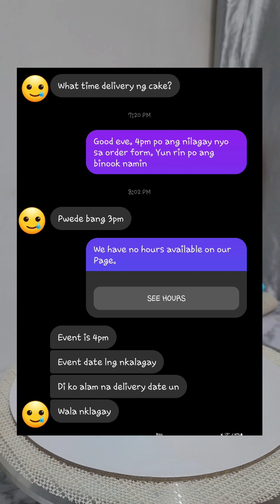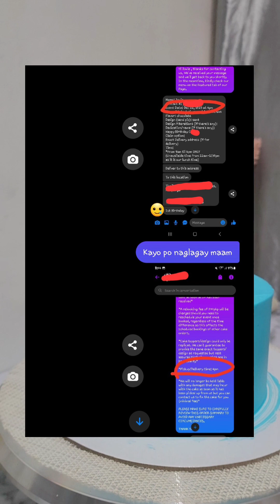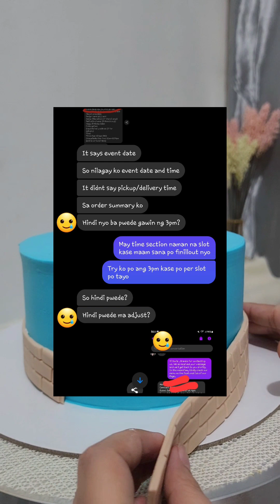Birthday cake for boys and girls | roblox cake | minnie mouse cake